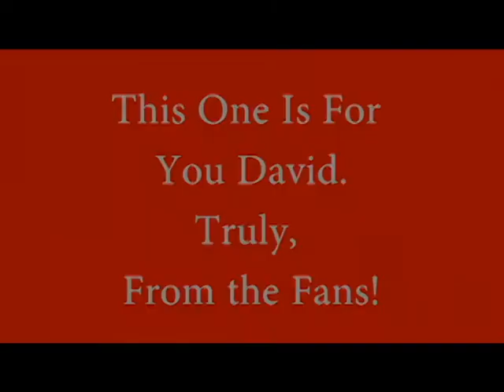Fans at the David Archuleta pre-ticket sale party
Archulovers from all over Malaysia gathered at Berjaya Times Square to stand a chance to win meet & greet passes, and to just share the joy and excitement of David Archuleta's upcoming KL concert.